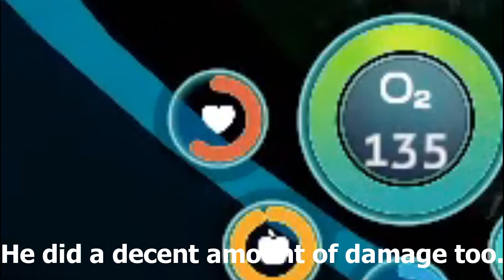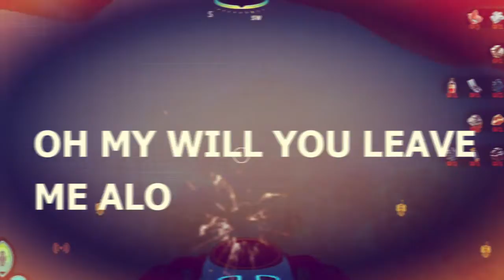Disabling the Comms! | Subnautica below zero ep 11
hey look a magic trick.

I uploaded.